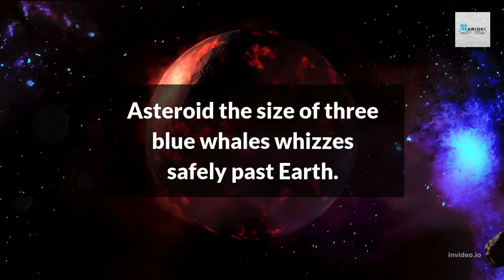Asteroid size three blue whales whizzes safely past Earth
At its closest approach, the asteroid missed the planet by more than 2.2 million miles (3.5 million kilometers), or almost 10 times the moon-Earth distance, on Monday morning (June 6).